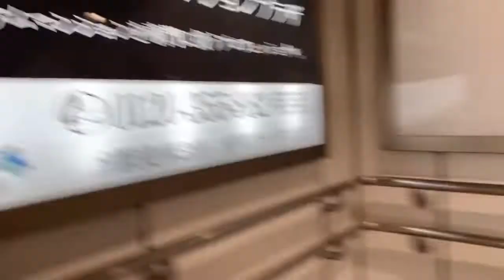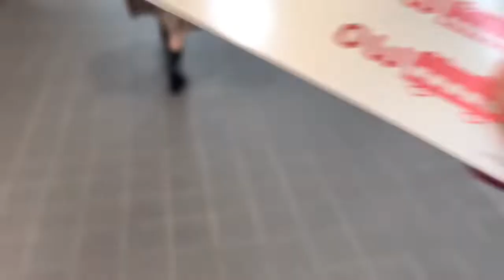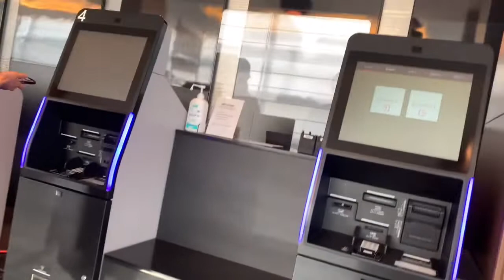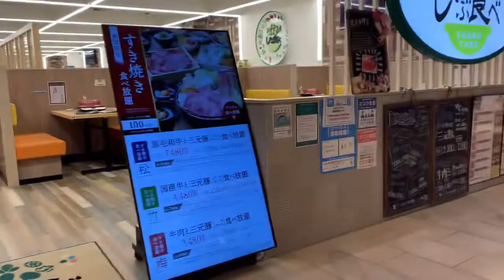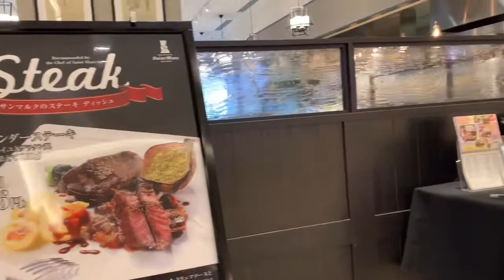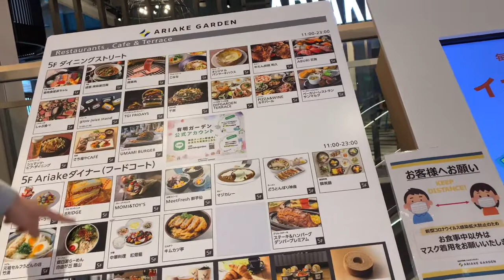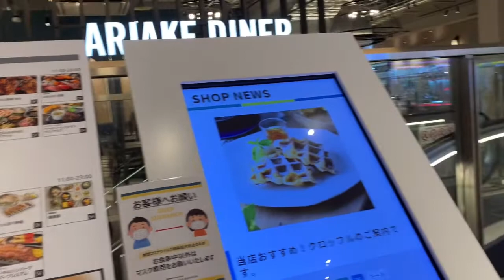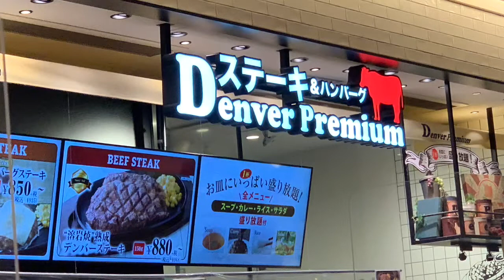Our trip at Ariake in Tokyo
We stay at hotel VILLA FONTAINE.